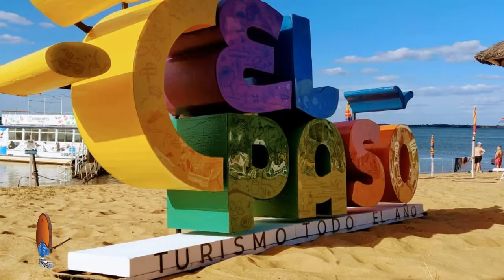PESCA DE SURUBI GIGANTE 50 KGS !!! PASO DE LA PATRIA